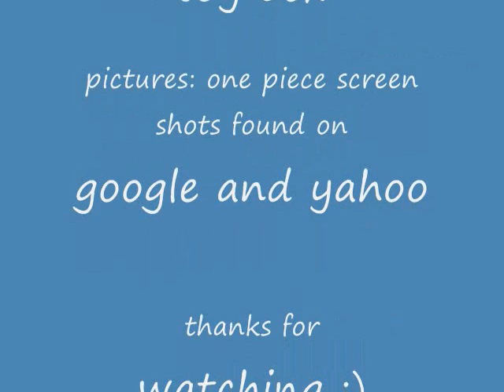Witch docter Kureha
my very first AMV.
it's not up to saberie standerds, but I like it.